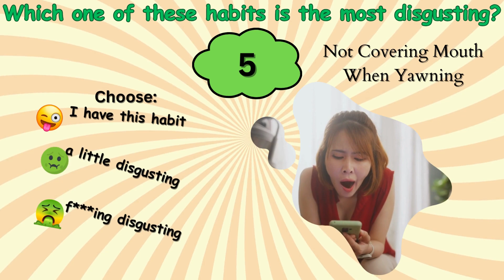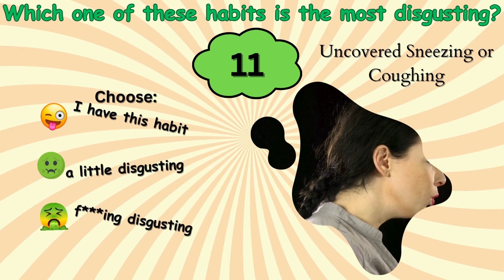😱 Disgusting Habits Quiz! Which one of these habits is the most disgusting? 😬🤢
😬 Dive into the cringe-worthy world of Disgusting Habits with this quiz! Test your knowledge on behaviors that some find hard to stomach. From nail biting to public nose picking, explore 12 habits that might make you squirm. 🤢

👉 Share your reactions and scores in the comments below! Challenge your friends to see who can endure the quiz without a cringe. 😆 Let's have some fun exploring the boundaries of what we find acceptable! 💩🙊